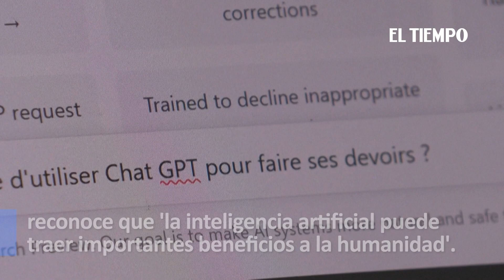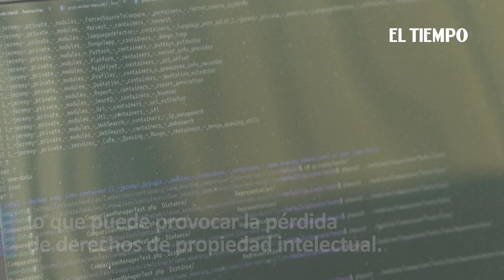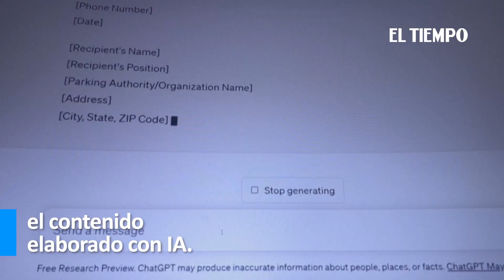Grupos de prensa exigen a pioneros de la IA que respeten la propiedad intelectual | El Tiempo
Las empresas pioneras en el campo de la inteligencia artificial (IA) deben respetar la propiedad intelectual de los medios de comunicación, y no utilizar indiscriminadamente su material, según una carta abierta publicada por grupos de prensa el miércoles.